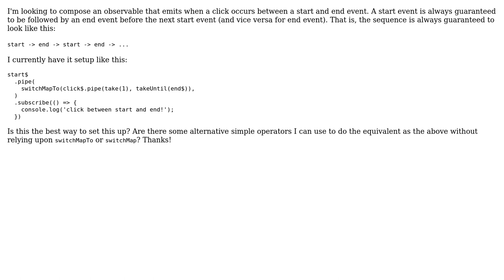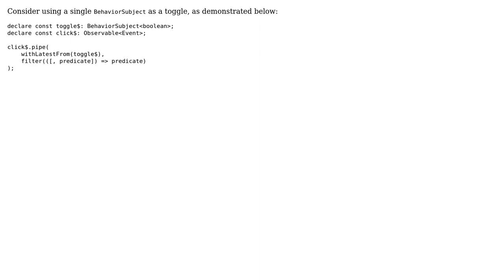Create observable that emits when a click occurs between two events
With thanks & praise to God, and with thanks to the many people who have made this project possible! | Content (except music & images) licensed under CC BY-SA | Music | Images & others | With thanks to user sir_thursday user Rafi Henig and the Stack Exchange Network Trademarks are property of their respective owners. You are responsible for your own actions.